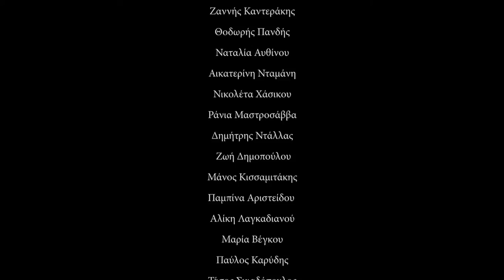ZORZES KATRIS. "UTHANDO" Original Soundtrack (Music & Orch by Zorzes)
"UTHANDO"
Finale Song from Children Theatrical Show.
Music & Orchestration by Zorzes Katris.
Lyrics by Zorzes Katris
Voices: Female Echoes
Chorographer: Flori Dandolo
Stage: Epta Technon Topos.
Camera: Vangelis Mavros & Christina Iosifidi